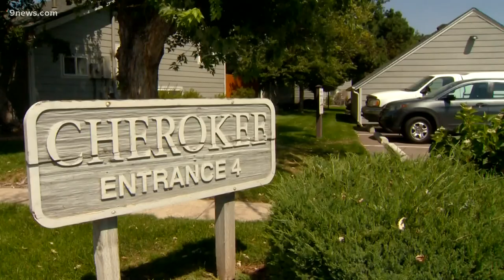Teen arrested in connection with killing of Aurora couple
A chase in Denver's Central Park neighborhood led to the arrest of a murder suspect.